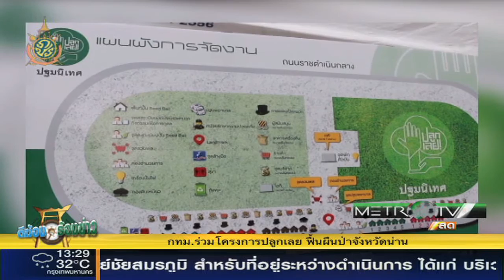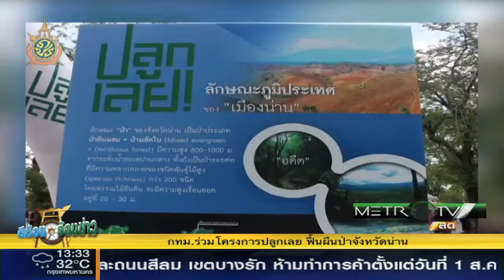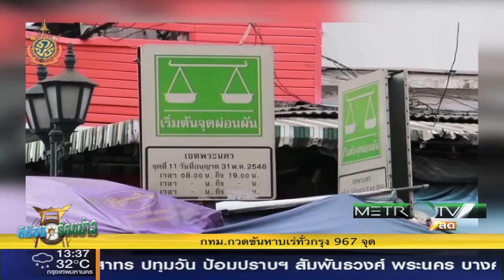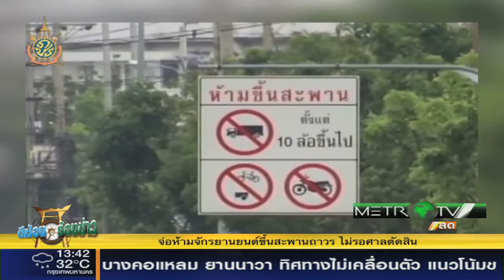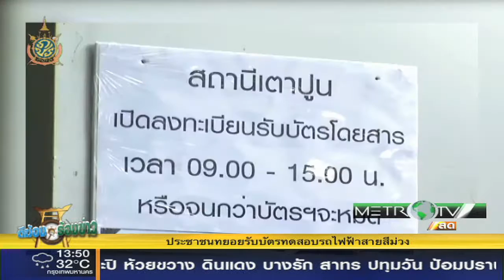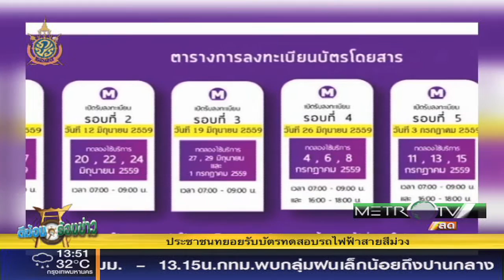ตีฆ้อง ร้องข่าว 20 มิถุนายน 2559 part1